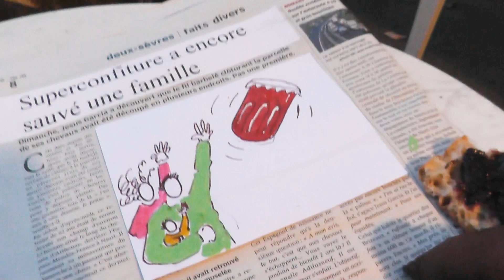Balthazar sauvé par Superconfiture